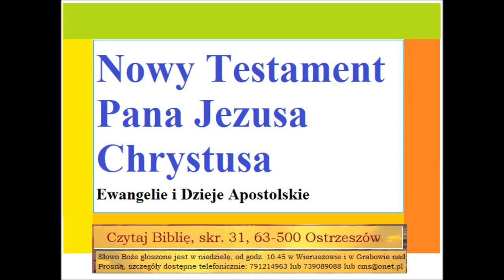Nowy Testament Ewangelie i Dzieje Apostolskie Zielone Niwy